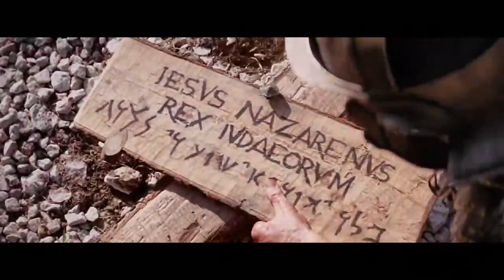Passion of the Christ | Sthuthi Chey Maname | Good Shepherd Lays Down His Life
Passion of the Christ | Sthuthi Chey Maname | Crucifixion | MPF✨
സ്തുതി ചെയ് മനമേ|  Sing Unceasing Praise

Malayalam Christian Songs are a diverse and vibrant genre of music that reflects the rich Christian heritage of Kerala, India.This is a beautiful song, rich in doctrine and truth. Some of the everyday songs that are sung in the Malayalee church setting or at ‘kudumba prarthanas’ (family devotions) are so rich in the life giving and timeless truth of the Gospel of Jesus Christ.

Good Shepherd Lays Down His Life  |. Ithupol Swajeevan Thannoraathma Snehithan Veraarini | For who is a closer friend than Him who lays down his life to ransom us.

Stuthi Chey Maname was written by Evg. M. E. Cherian
The great Evangelist known as "Kochu Sir".

Sthuthi chey maname nithyavum nin Jeevanaadhaneshuve
Ithupol swajeevan thannoraathma snehithan veraarini

Translation: Sing unceasing praises oh my soul to Jesus the Lord of my life, For who is a closer friend than Him who lays down his life to ransom us.

Scripture: “Greater love has no one than this, that someone lay down his life for his friends.”(Jn 15:13)

Maranaadhikaariyaayirunna khoranaam pishaachine
Maranathinnaale neekki mruthyu bheethi theertha naadhane

Translation: Through your atoning death Oh Lord you’ve abolished the threat and dominion over death that Satan wielded over mankind.

Scripture: “O death, where is thy sting? O grave, where is thy victory? The sting of death is sin; and the strength of sin is the law.But thanks be to God, which giveth us the victory through our Lord Jesus Christ.” (1 Cor 15:55-57)

Bhahumaanyanamaachaarya naayi vaanilavan vaazhkayal
Bhalaheenadhayil kaividaathe cherthu kollumaagayaal
Dhinavum maname thalsamayam vankrupakal praapippaan
Adhidhairyamai krupaasanathinandhikathil chennu nee

Translation: Since therefore we have a worthy High Priest who lives eternally in the heavenly realm, One who is able to aid us in our weakness and preserve us, with boldness and confidence, oh my soul, you may approach the throne of grace with full assurance that you will be received.

Scripture: “Since then we have a great high priest who has passed through the heavens, Jesus, the Son of God, let us hold fast our confession. For we do not have a high priest who is unable to sympathize with our weaknesses, but one who in every respect has been tempted as we are, yet without sin. Let us then with confidence draw near to the throne of grace, that we may receive mercy and find grace to help in time of need.” (Hebrews 4:14-16)

Bhahudhutharucha naadhamode vaazhthidunna naadhane
balavum dhanavum jnanamellam sweekarippaan yogyane

Translation: There is only One (Jesus Christ) worthy to receive strength, glory and wisdom; the  One adored and worshipped by the heavenly host.

Scripture: In a loud voice they were saying: “Worthy is the Lamb, who was slain, to receive power and wealth and wisdom and strength and honor and glory and praise!” (Rev 5:12)

May we continue to worship Him in Spirit and truth as we remember the richness of the gospel the next time we sing this song.